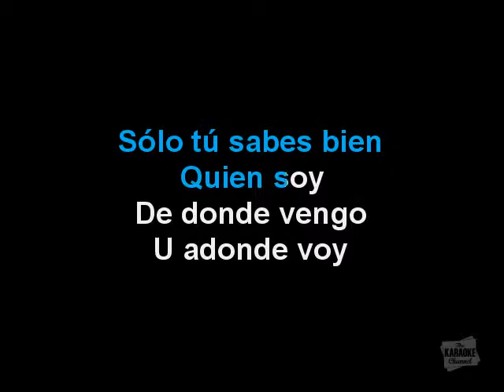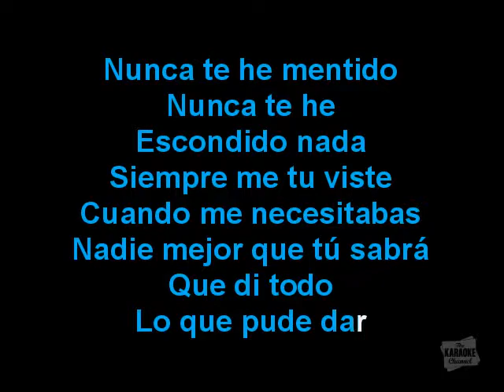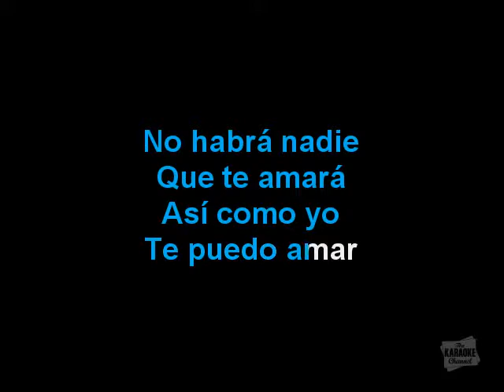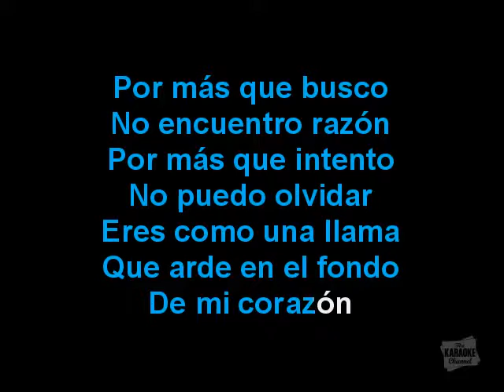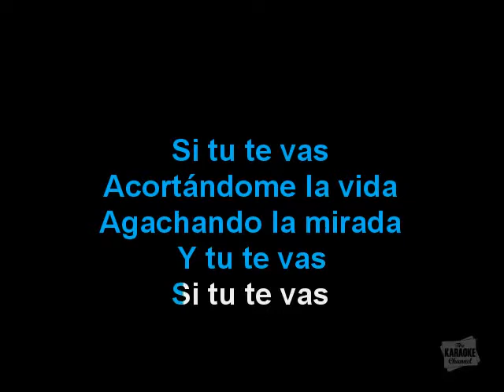Chayanne - Y tú te vas (Instrumental Karaoke)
Pista Instrumental Karaoke : Chayanne - Y tú te vas